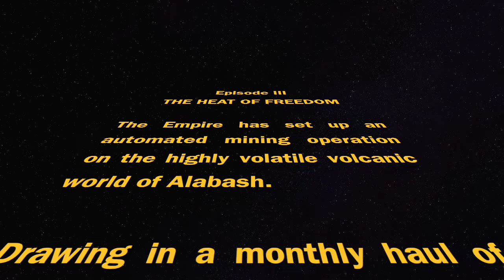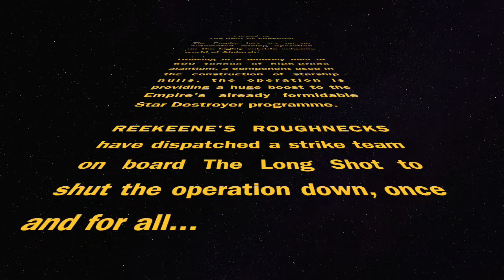Star Wars: The Heat of Freedom Intro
An intro video for my Star Wars RPG group. Custom crawl for the Star Wars D6 The Long Shot Campaign Mission #2.